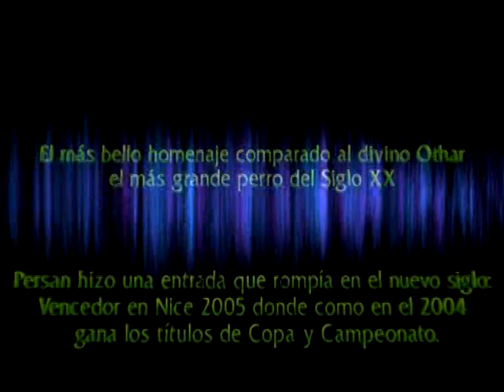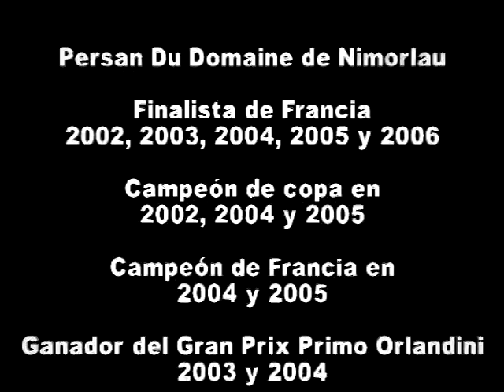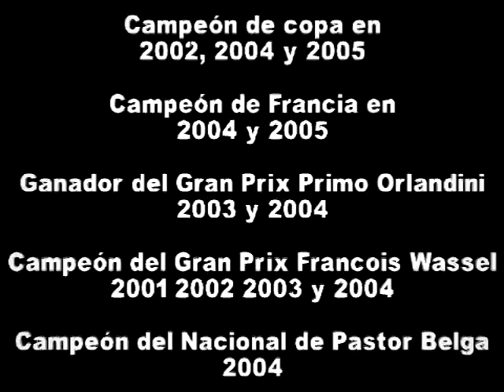Persan Du Domaine de Nimorlau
Ring Frances, Persan Du Domaine de Nimorlau, 2 veces campeon de Francia, papa de Atos Du Banc Des Hermelles